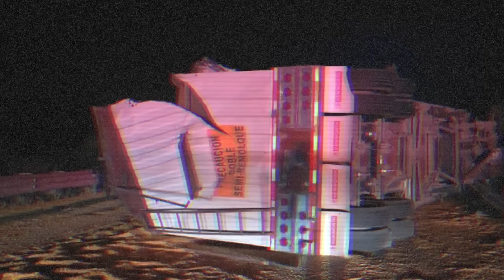MÉXICO está de LUTO! Qué ocurrió en la CARRETERA ZACATECAS-AGUASCALIENTES?